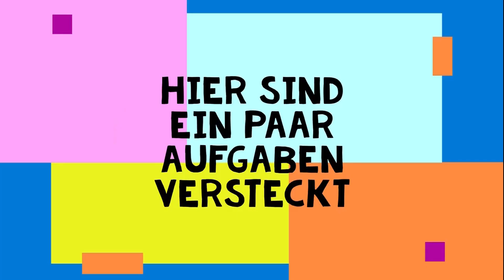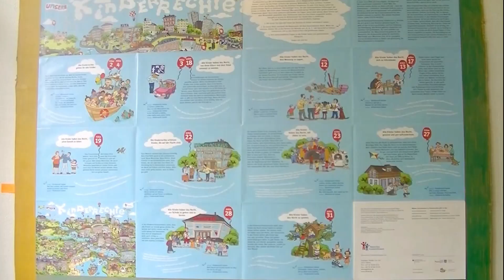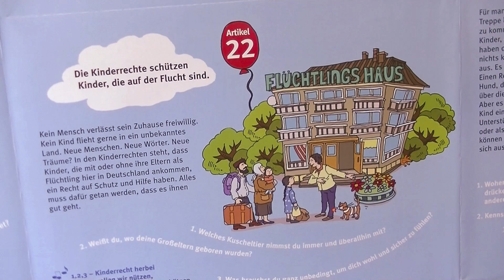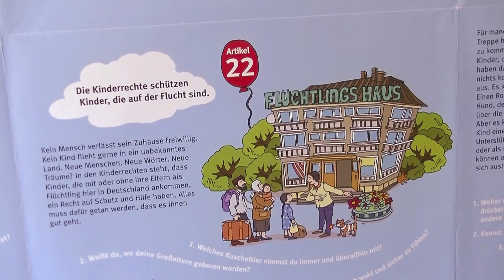Suchspiel auf dem Kinderrechteposter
Finde die Kuh und den Dieb auf dem Poster und lerne etwas über Deine Rechte!!